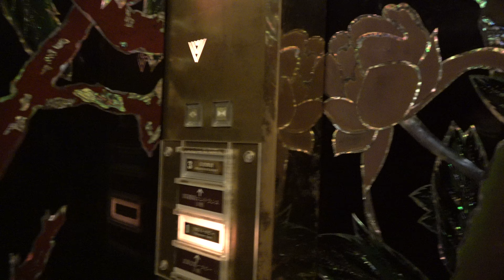ホテル目黒雅叙園 百段階段へのエレベーター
絢爛な光景に驚かされる。唐獅子と牡丹の模様の螺鈿細工が施されている。1991年の改装の際に設置されたのだそう。

撮影：SONY FDR-AX700